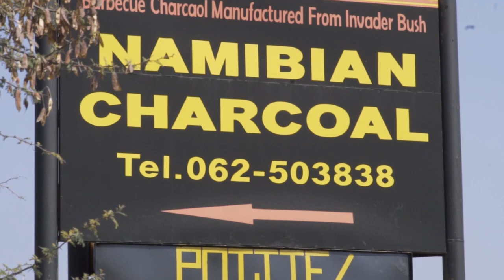Namibia and Charcoal - Part One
Charcoal is Namibia's oldest Biomass Value Chain - also known as Namibia's black gold.
In collaboration with GIZ Namibia, we took a closer look at why this is one of the largest employment sectors in the Namibian economy, in a three part series.

Website & Newsletter